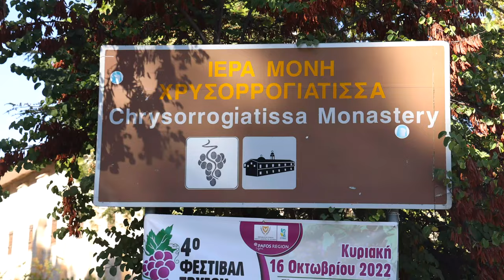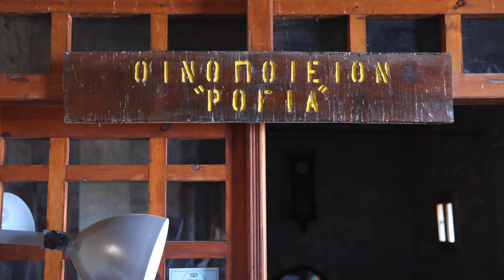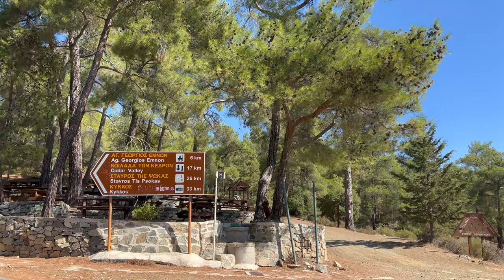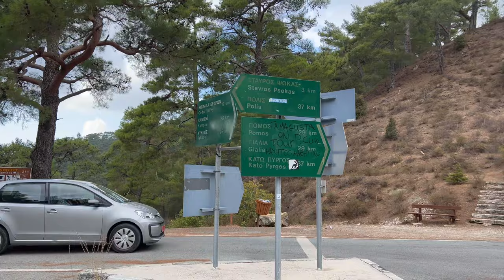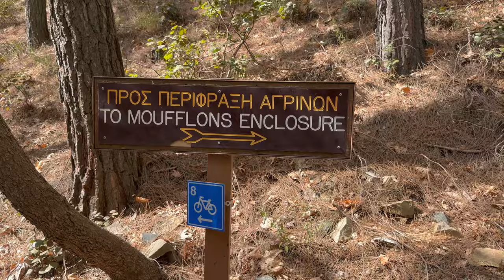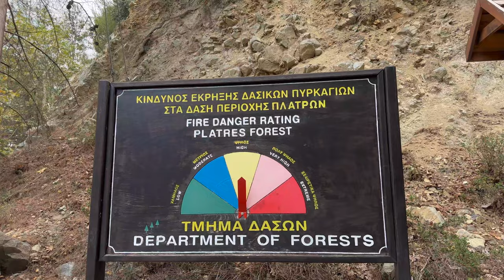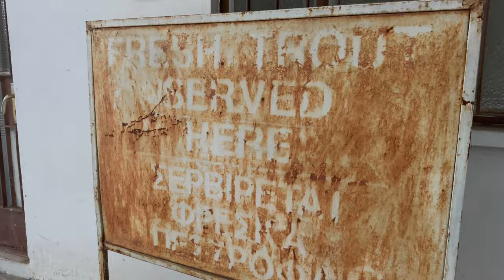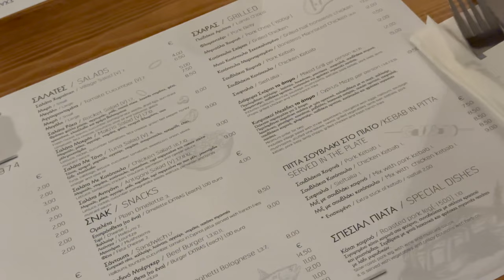Episode 5. Mission Nature Cyprus 2022: 100 Discoveries, 8 Days, Mesmerizing Nature, Delicious Food.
Mission Nature Cyprus 2022: 100 Discoveries, 8 Days, Mesmerizing Nature, Delicious Food. Episode 5
مهمة الطبيعة قبرص 2022 ؛ 100 اكتشاف ، 8 أيام ، طبيعة ساحرة ، طعام لذيذ. الحلقة 2
Day 5 in Cyprus started in a special way, hamburger for breakfast at Estrella street food restaurant (1:55), very well-done food with high-quality ingredients.
The greatest discovery was the Monastery of Chrysostoyatisse, a small monastery located at the foot of the Troodos Mountains, and Monte Royia's old Winery which has a very soft and very subtle wine.
Next, the Cedar Valley (21:29), one of the many natural attractions of Cyprus, is located west of Troodos mountains, in the forest of Paphos.
Troodos mountains are just amazing, we felt in heaven, also we saw some of the Cyprus mouflons, which is the national animal.
We had lunch at Psilo Dendro restaurant & trout farm (39:07), the trout was watery, juicy, and flavorful.
After lunch, we moved to a new hotel called Forest Park Hotel, in the middle of the pine forest of the Troodos mountains. It has been operating for nearly a century.
Ending the day, the best way at Makris (50:21), a family restaurant in Moniatis, where the father cooks homemade food with passion, the daughter is very welcoming and the plates are memorable.

Mission Nature Cyprus | Day5: The Cedar Trees, Green Forests, Mountain Hotel VisitCyprus. Cyprus 2022
ميشن نيتشر قبرص | اليوم الخامس: أشجار الأرز والغابات الخضراء وفندق الجبل # زيارة قبرص

Mission Nature Cyprus | Day5: The Cedar Trees, Green Forests, Mountain Hotel
Premiered Oct 14, 2022

Lunch at Psilo Dendro restaurant & trout farm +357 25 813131